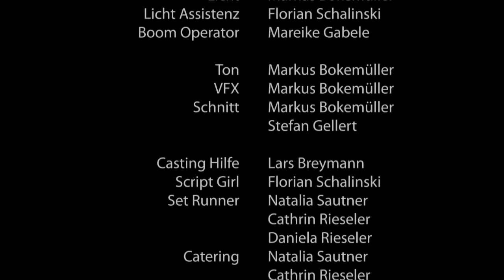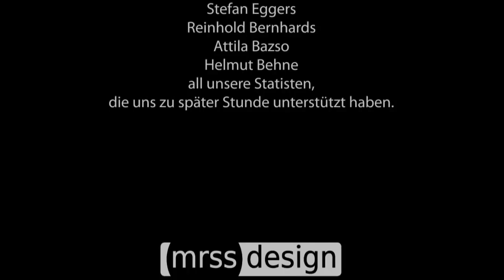Asea Sool - Without words (official video)